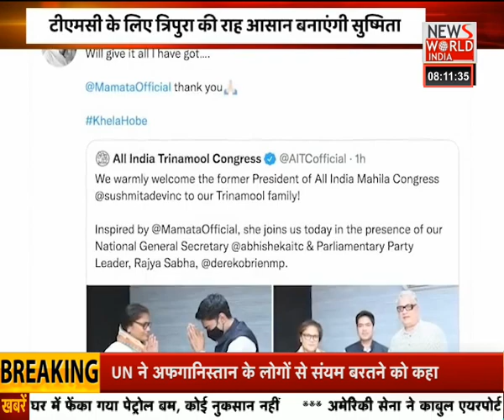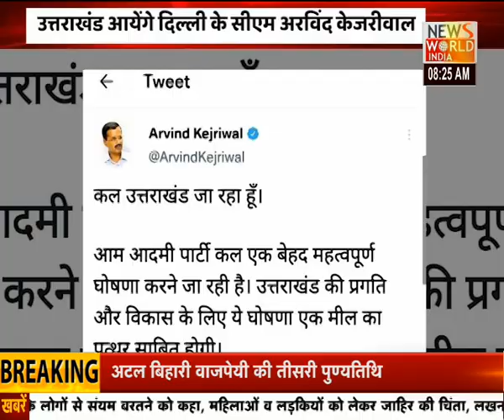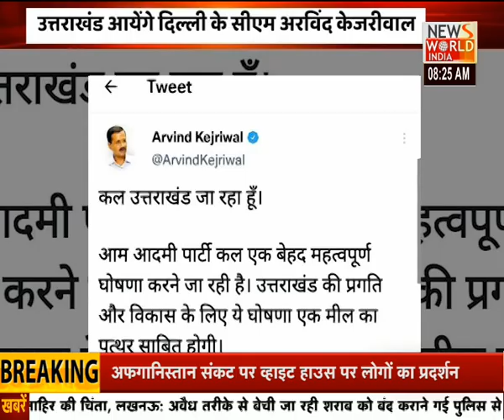News World India Live : good morning india | Latest News | Hindi News | Breaking News